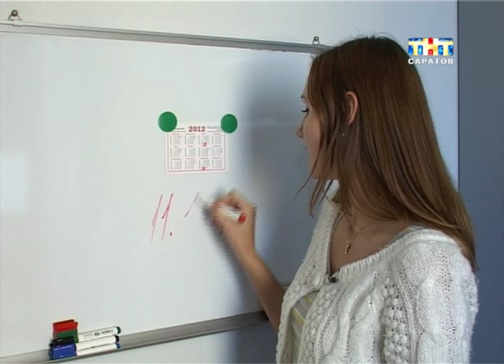День парикмахера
Повелители расчески и ножниц. Сегодня профессиональный праздник отмечают парикмахеры. Первые профессиональные цирюльники работали уже в Древнем Египте. Они обслуживали фараонов и их жен. Сейчас, по некоторым данным, в России более двухсот тысяч человек могут называть себя парикмахерами...